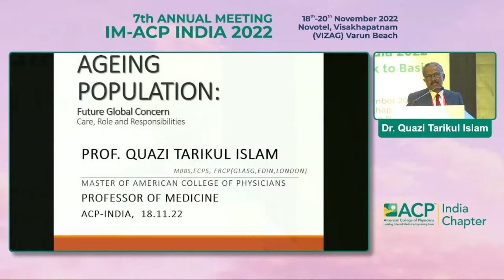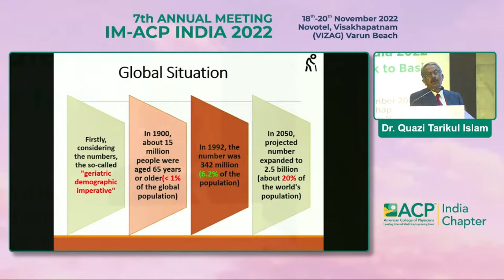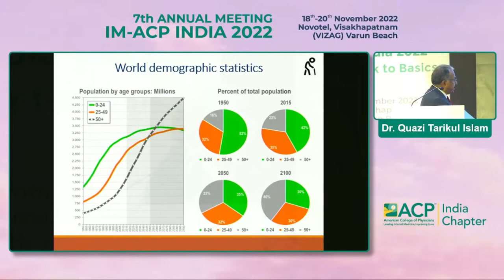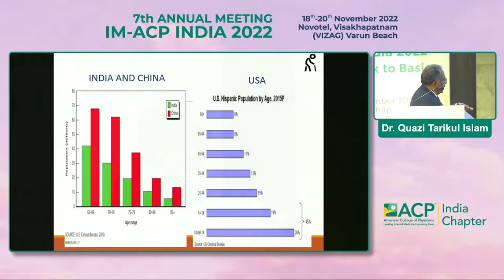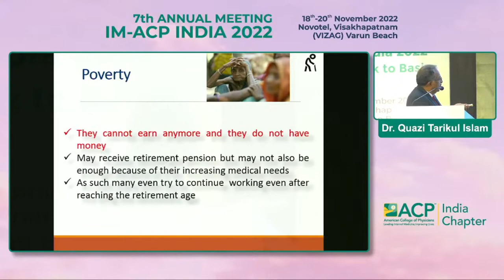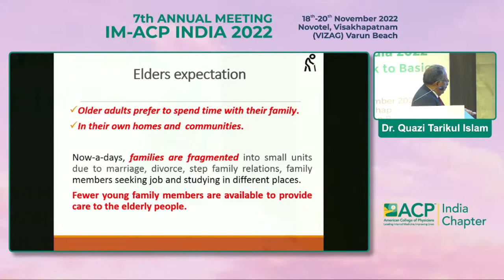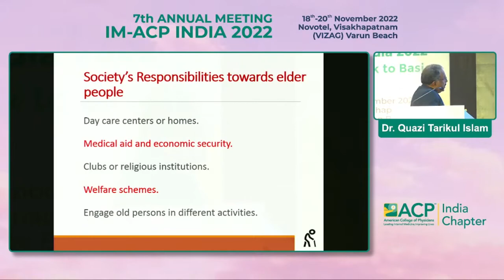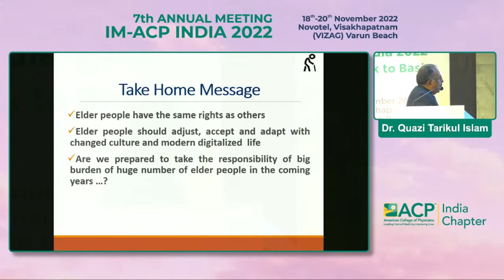Dr Quazi Tarikul Islam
Aging population - A great concern of this
Century : Care,Role and Responsibility